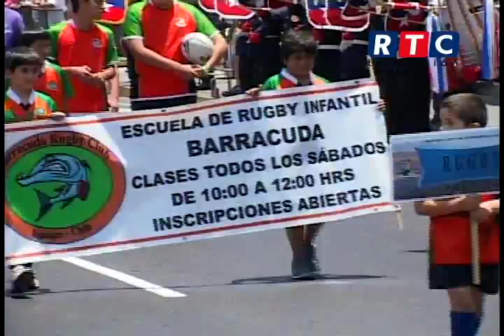DESFILE ANIVERSARIO 134 DE IQUIQUE | RTC TELEVISIÓN IQUIQUE